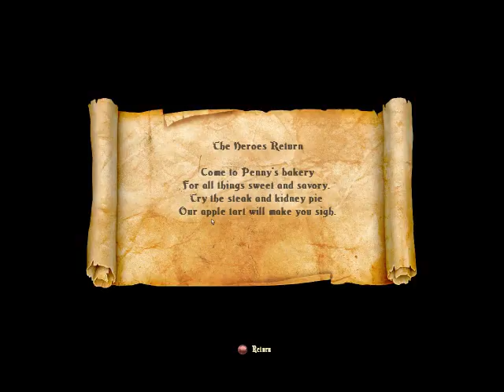Trine 2 - Episode 20: An End to the Adventure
Having managed to locate the missing chests from the Goblin Menace DLC, we can now journey through the Dwarven Caverns.